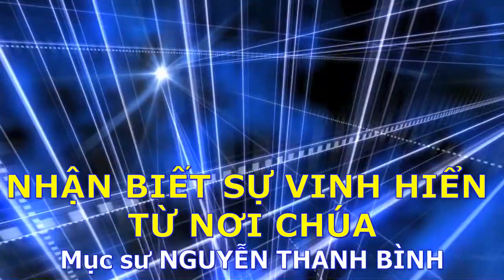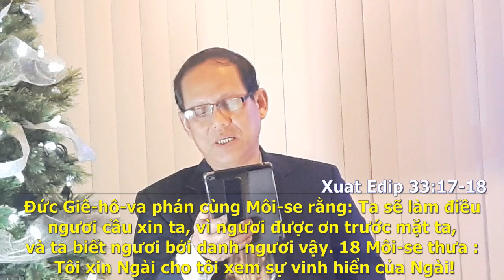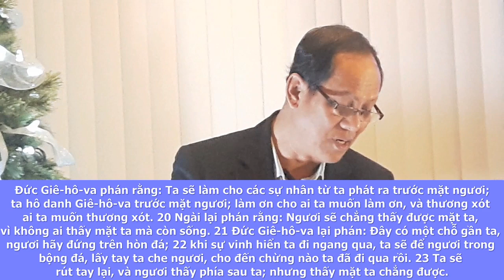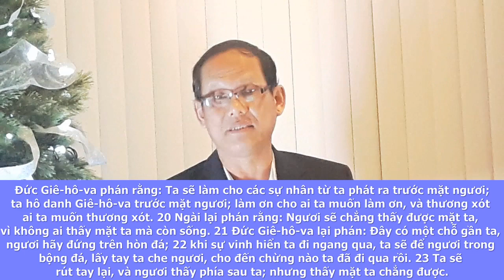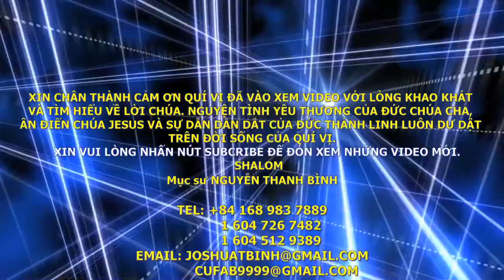NHẬN BIẾT SỰ VINH HIỂN TỪ NƠI CHÚA Mục sư NGUYỄN THANH BÌNH